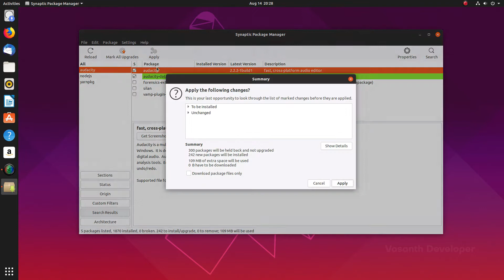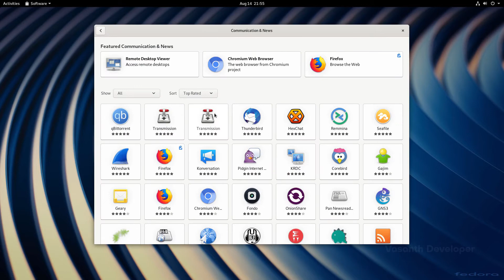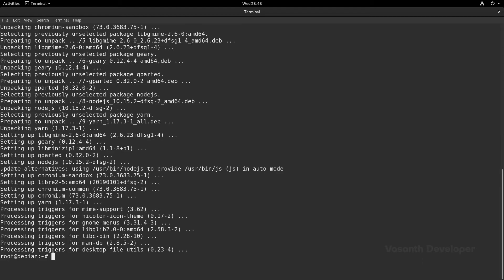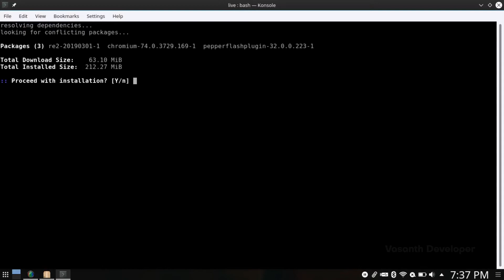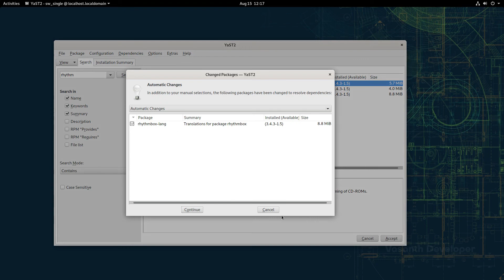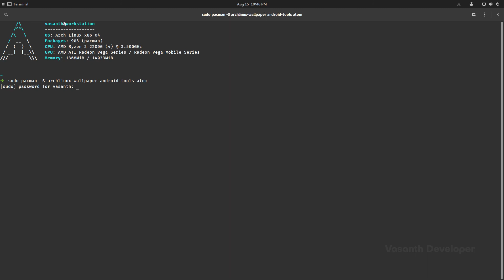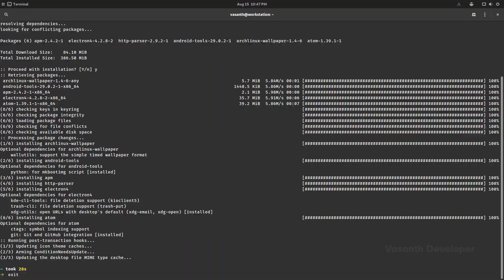Rolling Release Vs. Fixed Release? Which One Is Best For You?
Knowing which distribution to choose is a very important when it comes to Linux. In this video I explain you the difference between rolling release and fixed release, which one is best for you? I have also indirectly shown you how software in Linux can be installed in different ways.

🏝️ WALLPAPER:
Photo by cheng feng on Unsplash